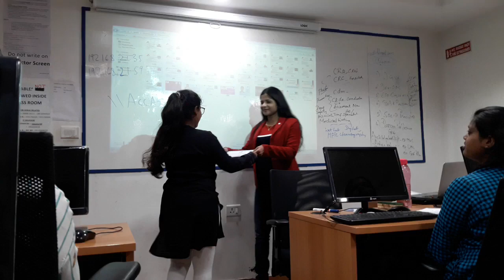Dubai students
U can call HR Priya- 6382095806 now for futher Details